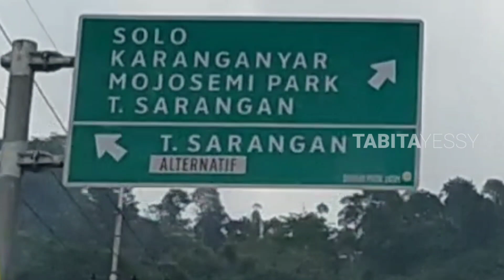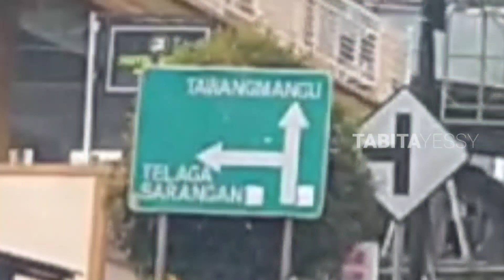JAPAN | Road Trip Surabaya - Sarangan - Tawangmangu beserta Rincian Biaya Perjalanan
Hai guys, welcome to Tabita Yessy channel.
Di video kali ini aku lagi jalan-jalan bareng panda dengan tujuan dari kota Surabaya ke Sarangan dan Tawangmangu.
Aku abadikan keindahan panorama nya dengan nge-video perjalanan ini ya gaes, dan juga aku gak mau menikmatinya sendirian, aku juga pengen kalian menikmatinya.

Happy watching guys and thank you buat yang udah mampir dan meluangkan waktunya untuk nonton video-video ku.
Aku berharap ada manfaat yang bisa kalian dapat dari videoku ya.